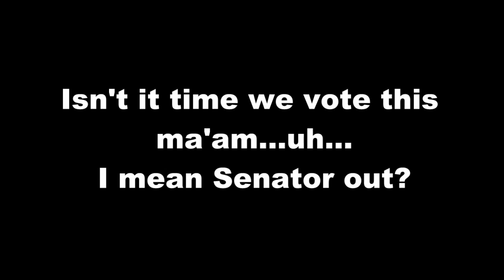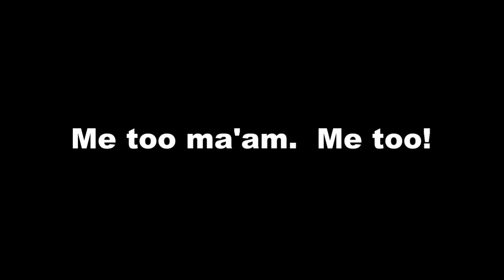Barbara Boxer vs Carly Fiorina in California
Barbara Boxer is looking forward to the elections in November.  Me too!  Boxer has been a thorn in the side of freedom for many years and it's time to send her packing.  I'm proudly voting for Carly Fiorina!

Video sources were CSPAN, CNN, and MSNBC
Photo source:  Craig Ruttle/Associated Press